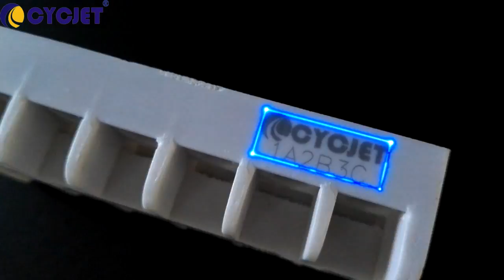UV Laser engraving machine/ How to mark logo on power adapter by UV Laser marking machine